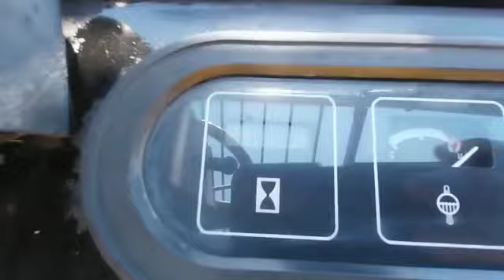Autoelevador Yale 2.8Tn 2800kg funcionando demaquinas sa